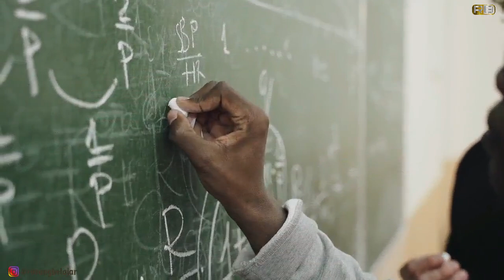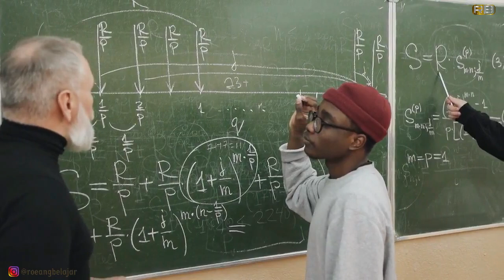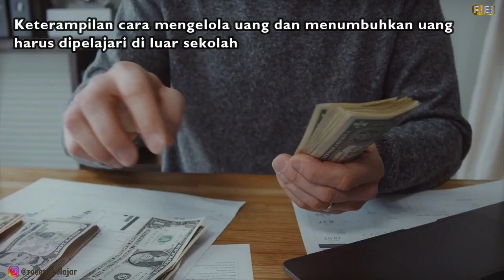Kaya Itu Ada Polanya, Sudahkan Anda Menemukannya